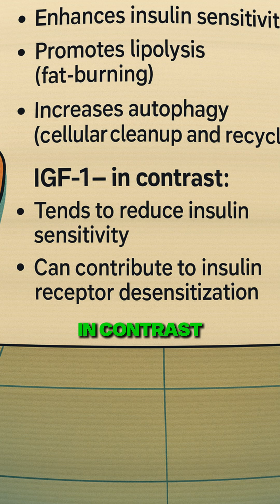Growth Hormone Vs GH Peptides